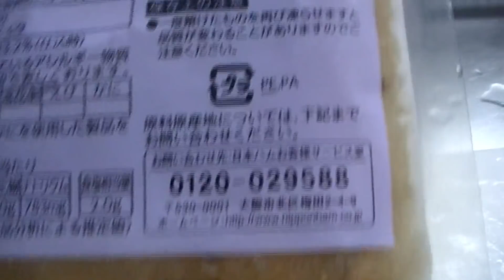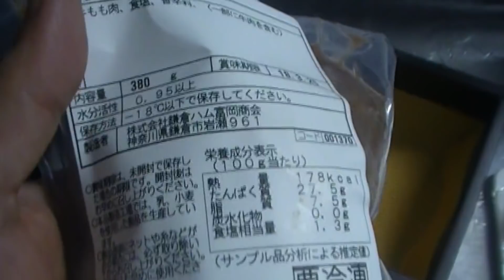フカヒレ入りスープを食べました